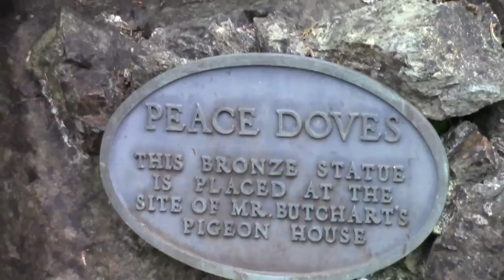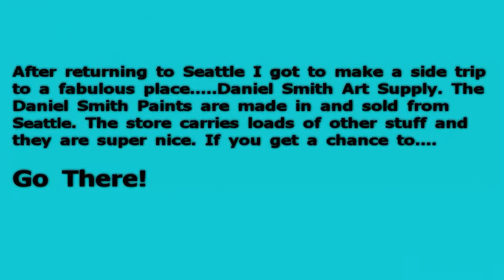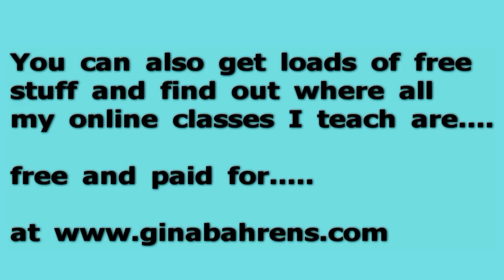Off To Alaska - Part Five